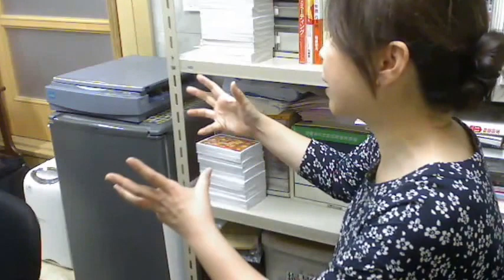福岡の質屋ハルマチ原町質店(はるまちしちてん)動画ブログ一万本ノック！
福岡県粕屋郡粕屋町県道607号線「原町駅前」の交差点を「お菓子の
さかえ屋さん」側に曲がっていただきますと「ＪＲ原町駅」がございます。

「ＪＲ原町駅」に向かって「右に曲がって（右折して）」ください。
「店舗は右手」に「駐車場は少し先の左先」にご用意いたしております。（^^）

な、なんと「ユーチューブ」が、私の動画ブログを紹介してくれています！驚嬉

2012年 辰年企画「ハルマチ不断桜シャッターフォトコンテスト」

2011年 兎年企画 「ハルマチＣＭソング振り付け募集中！」(終了）